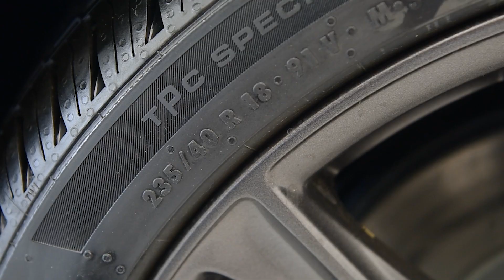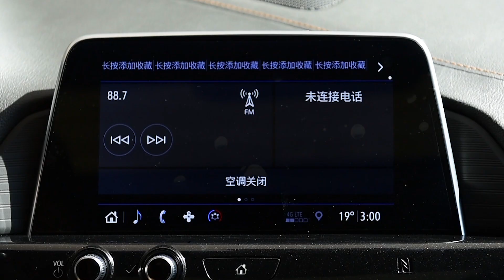20多万元的凯迪拉克CT4 就真的只有后驱可以说？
20多万元的凯迪拉克CT4，就真的只有后驱可以说？最近听到很多人说大后驱大后驱，不可否认20多万的价格，同价位唯一的后驱车是它很大的亮点。但是...这车真的还有其它方面可以聊~